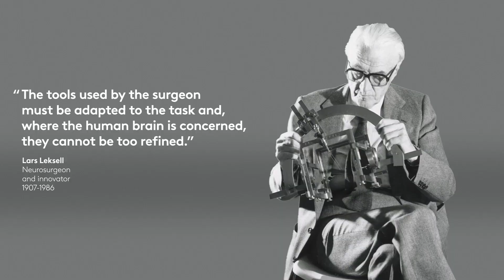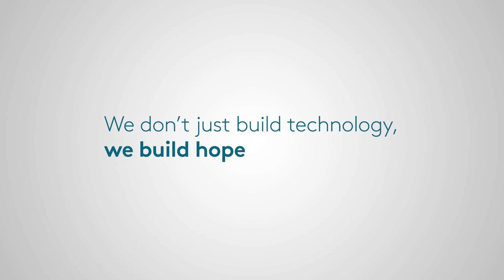Innovation in Stereotactic Neurosurgery: Leksell Vantage is built on trust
The Leksell Vantage Stereotactic System builds on the proven principles of the Leksell G-frame, coined by Neurosurgeon Lars Leksell. With improvements in imaging and targeting, surgical efficiency and patient comfort, Vantage enhances Neurosurgery for everyone involved.

We are driven to consistently improve our products to make Neurosurgery as efficient, accurate and reliable as possible.

Prof. Rick Schuurman – featured in this video – is one of the prominent neurosurgeons using Vantage in his surgeries, and he has been an advocate for the system.